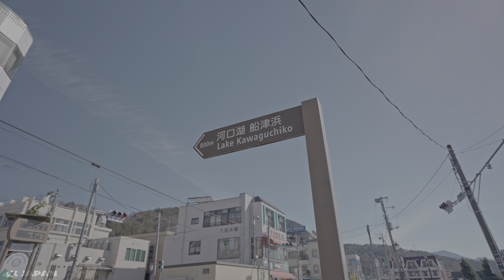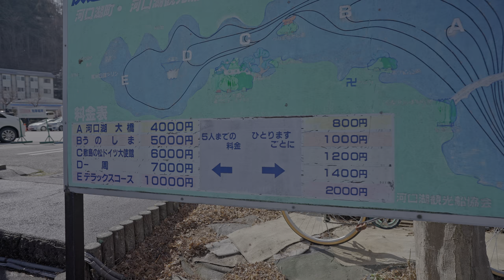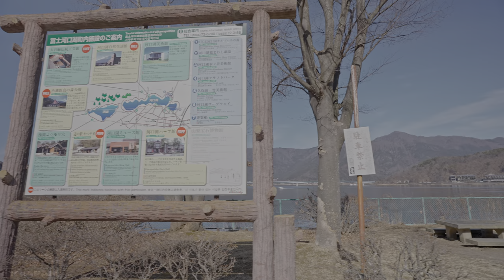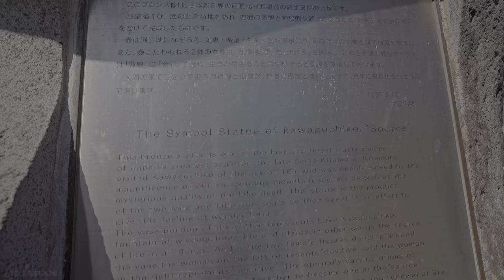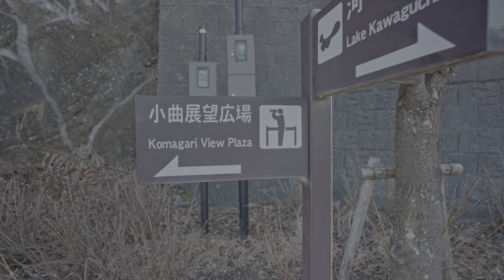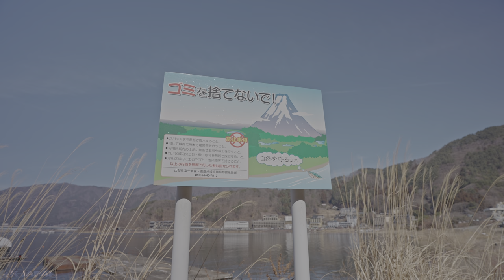Mt. Fuji Japan - Kawaguchiko station walk to the lake | Reupload (HDR Remaster)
Sharing virtual walks mainly in the greater Tokyo metropolitan area, but for this video I'd like to take you for a morning stroll from Kawaguchiko station to lake Kawaguchi near Mt. Fuji.
No intrusive face taking. No vlogging, just pure walks in Japan.